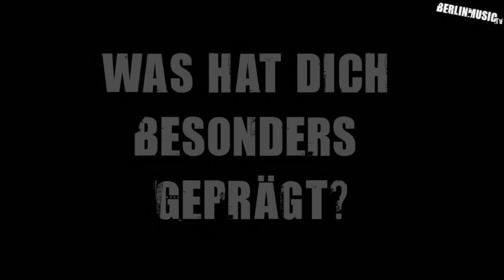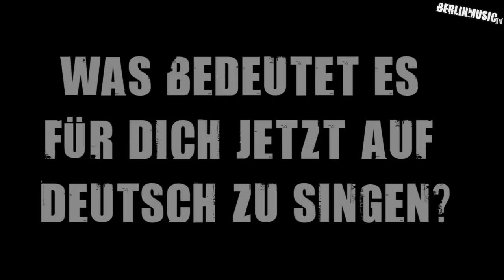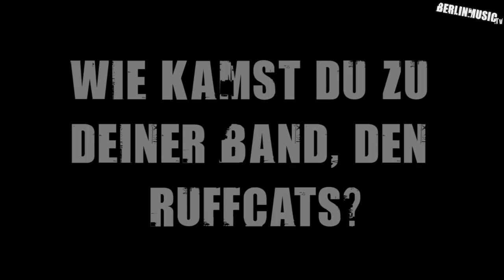Flo Mega im Interview - BERLINMUSIC.TV